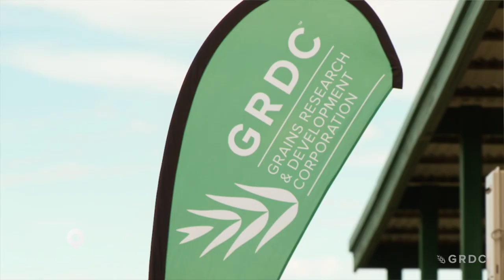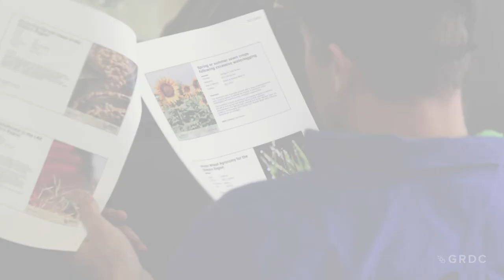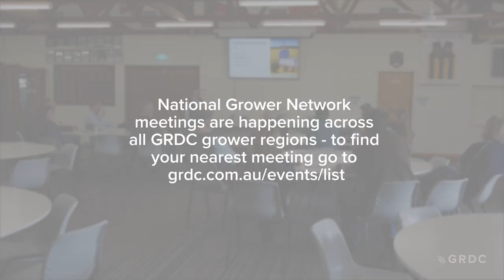National Grower Network: Capturing ideas, issues, constraints and opportunities for RD&E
GRDC's National Grower Network (NGN) forums provide an opportunity for anyone involved in the grains industry to bring relevant ideas - including opportunities and constraints - directly to GRDC. At the forums ideas are discussed in detail, and then used to assist GRDC to develop targeted RD&E activities that create enduring profitability for Australian grain growers. To find out when and where NGN forums are happening in your area, head to the events page on the GRDC

Project ACO2006-003SAX, PIW2207-001SAX, GOA2007-001SA